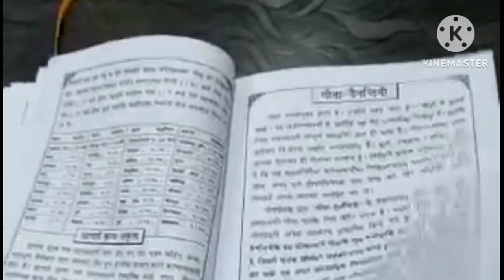GEETA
Happy New year#best diary of 2023#best information of 2023#